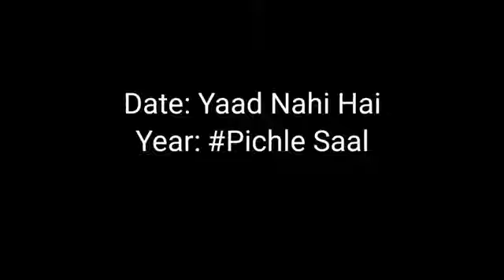Mere Sai serial ki shooting